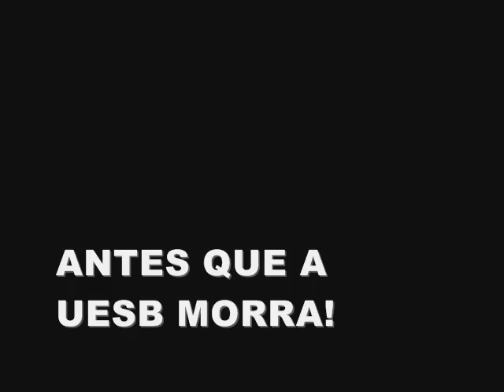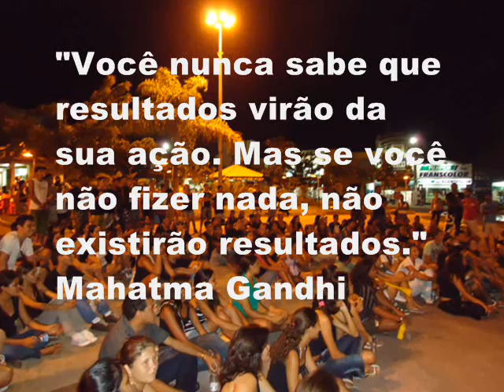Movimento Estudantil - UESB - 2011